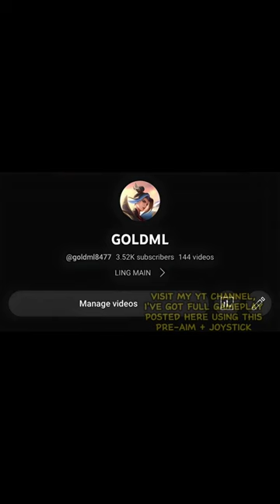YOU SHOULD WATCH THIS IF YOU ARE A LING USER!!!